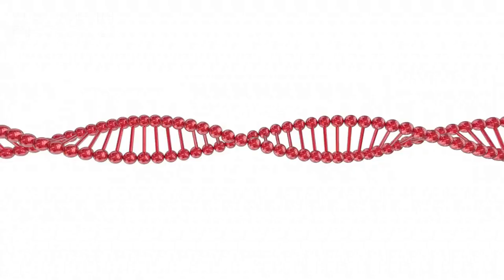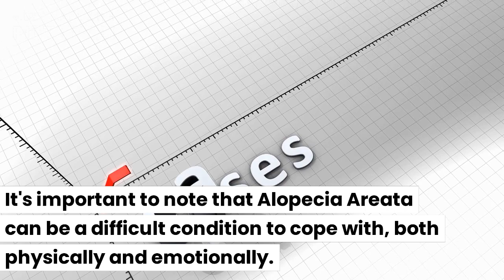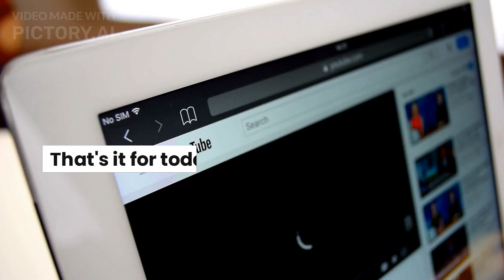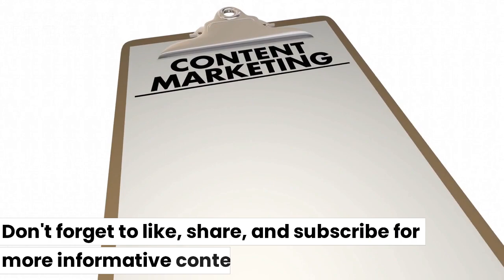Aloepecia Areata Best Treatment (baal jhar ka ilaj)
alopecia areata, totalis and universalis, 1. Who is affected. 2. Signs and symptoms 3. How it is diagnosed 4. Treatment 5. Prognosis 6. When should you refer the patient for specialist assessment

Alopecia areata, is a chronic inflammatory condition affecting the hair follicles which leads to sudden onset of non-scarring alopecia which is hair loss where the hair follicles are generally preserved.

The video is intended as an educational resource only. The information
within this video or on this channel isn't designed to replace professional input, so if you have any medical issues please consult a medical provider. No professional relationship is being created by watching this video. Dr. O’Donovan cannot give any individual medical advice. All information should be verified for accuracy by the individual user.
This is not clinical advice, it is a medical education resource.